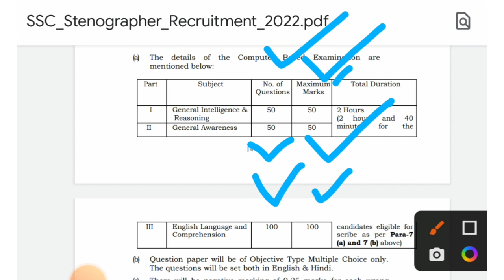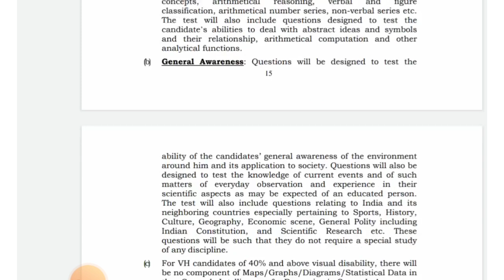गट क आणि गट ड पदांची भरती | SSC STENOGRAPHER RECRUITMENT 2022 | ssc stenographer bharti 2022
SSC STENOGRAPHER RECRUITMENT 2022 | ssc stenographer bharti 2022

नमस्कार मित्रांनो ,

तर आताच्या व्हिडिओ मध्ये आपण SSC स्टेनोग्रापर भरती 2022 बाबत माहिती पाहणार आहो.